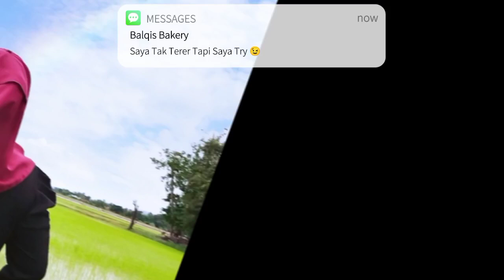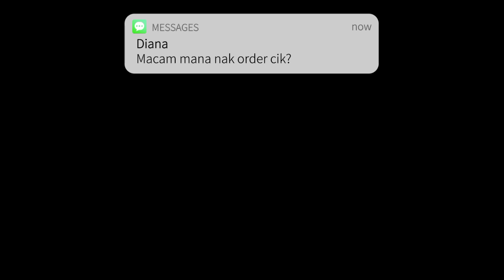Apam Polkadot Corak Tembikai 😋